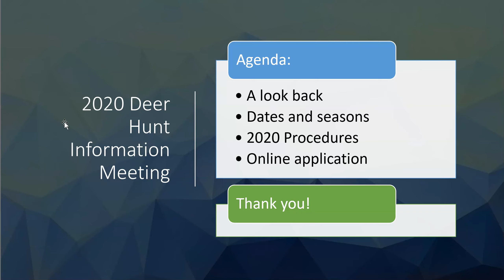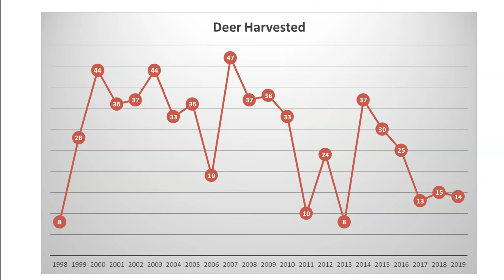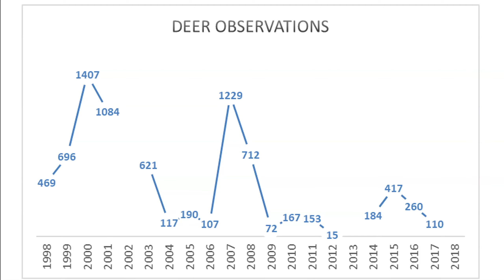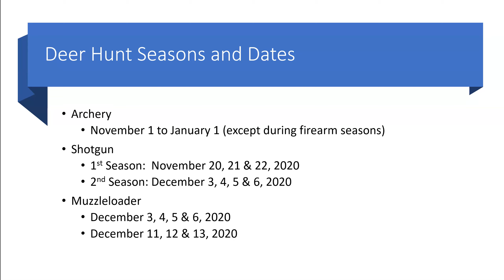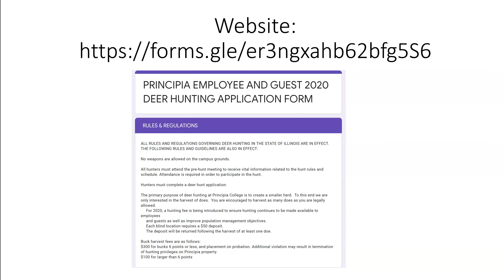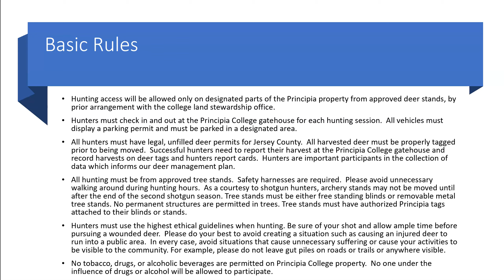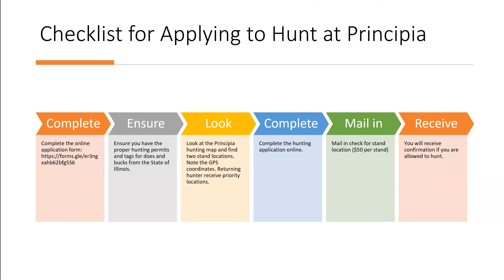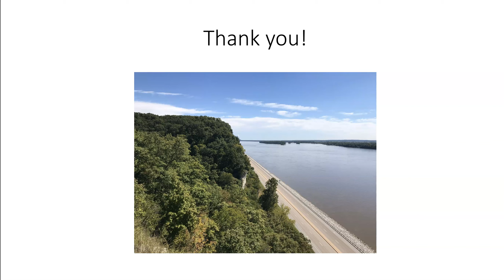Deer Hunt 2020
This video provides the basic information for participating in the 2020 deer hunt at Principia College.